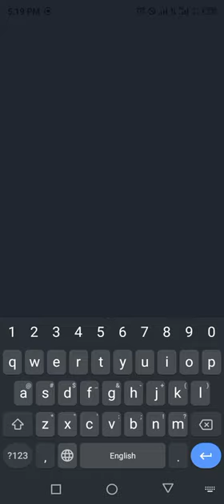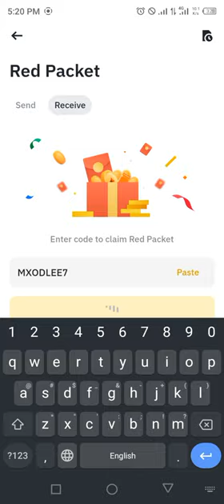Binance red packet code today | WIN Coins Packets in binance 15-16 MARCH 2024